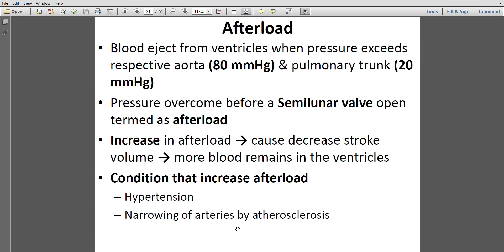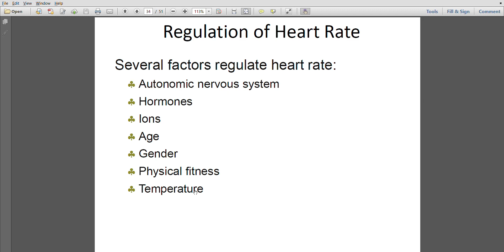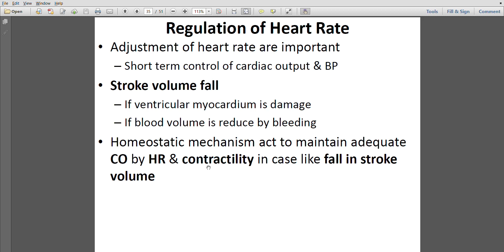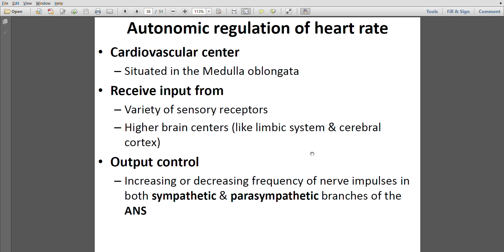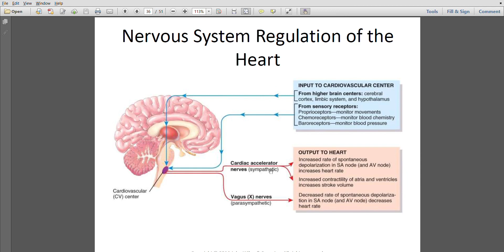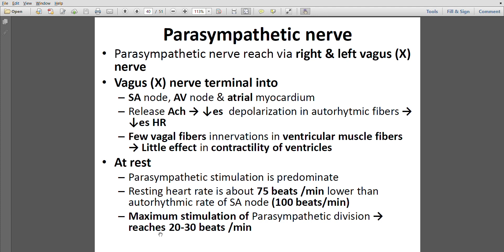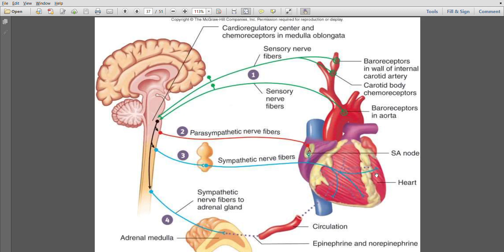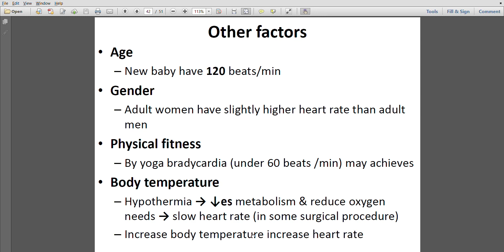Cardiovascular System Heart Part 19